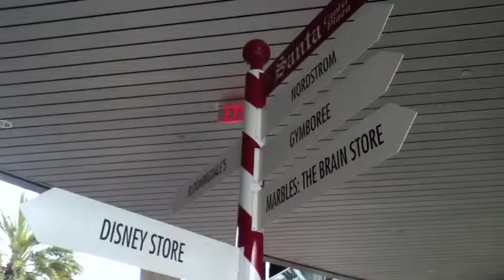Santa Monica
Went to Santa Monica with my friends. Shopping was fun and the ocean was gorgeous after the recent rains!

Also saw a man steal a armful of clothes from a Marshall's so that was cool.

Song - "We Won't Ever Be Rich (But We Can Be Happy)" The Candle Thieves